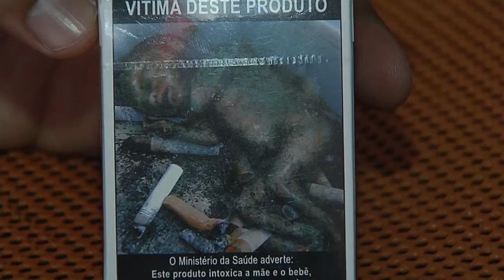Número de fumantes cai 30% no Brasil nos últimos nove anos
NBR NOTÍCIAS - 28.05.15: O número de fumantes no Brasil caiu 30% nos últimos nove anos, segundo balanço divulgado nesta quinta-feira (28) pelo Ministério da Saúde. Apesar da queda no número de fumantes, o consumo de cigarro ilegal cresceu. Em 2015,  o Dia Mundial sem Tabaco vai focar suas ações no combate ao comércio de cigarros piratas no país.